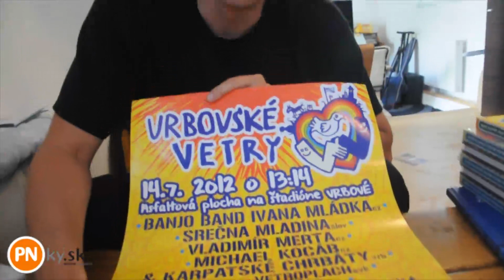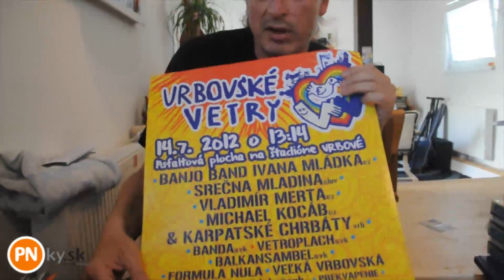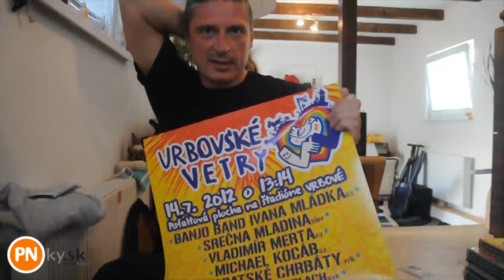Branuško Jobus: pozvánka na Vrbovské vetry 2012